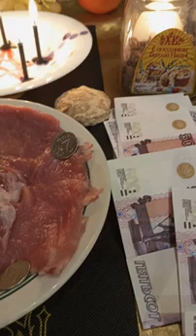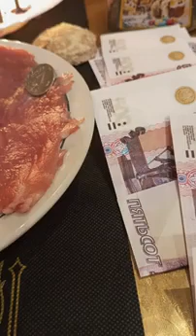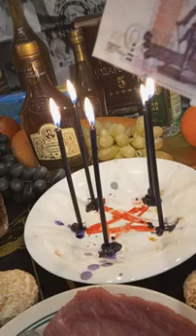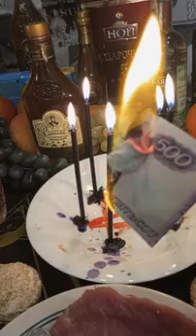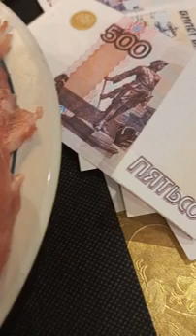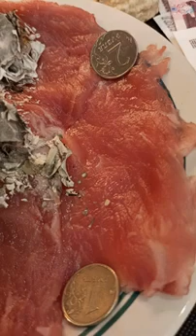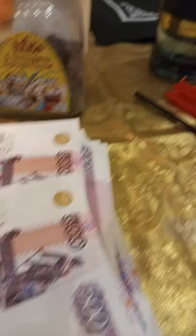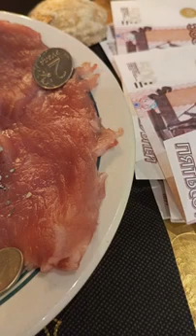РИТУАЛ БОГАТСТВА ДЛЯ САМЫХ БЛАГОДАРНЫХ